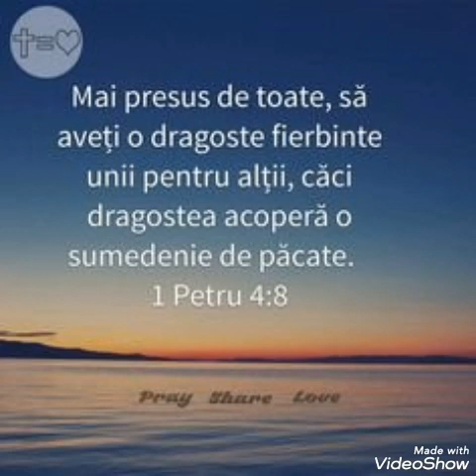Cantare》E atata ațipire între noi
Sora Camelia